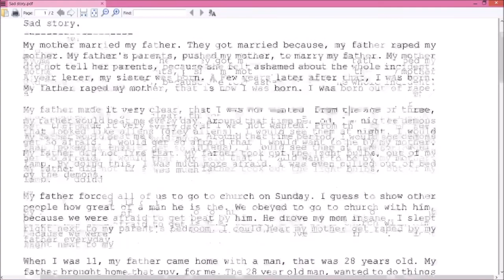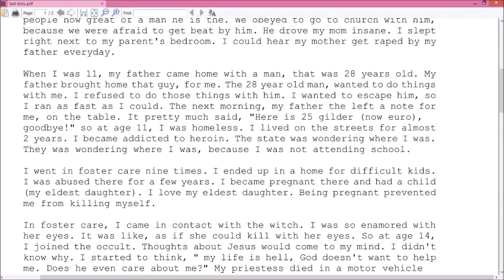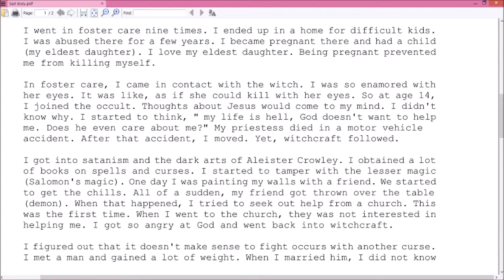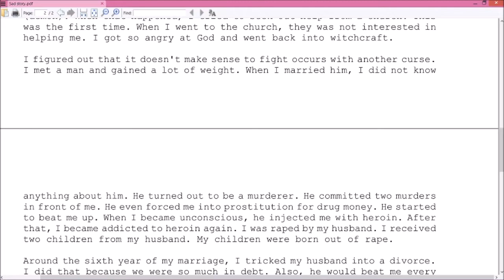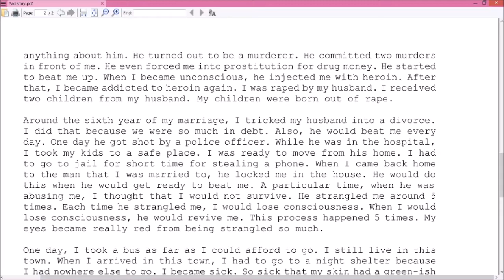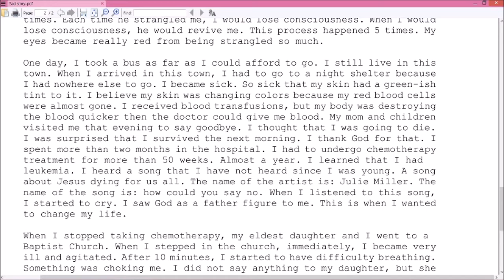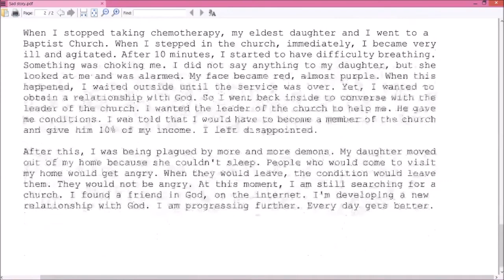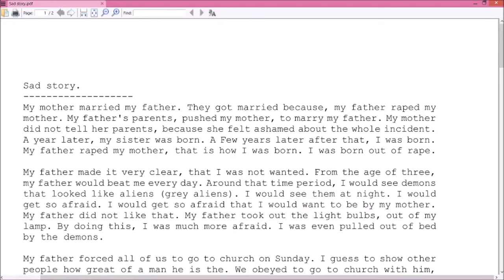Harship to God (testimony from a viewer).